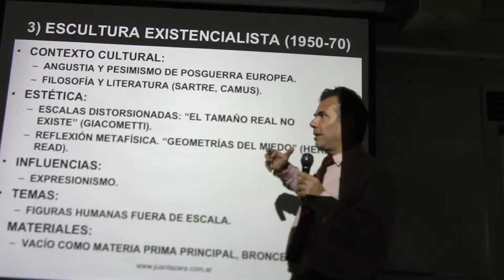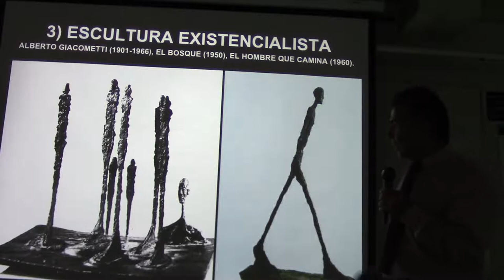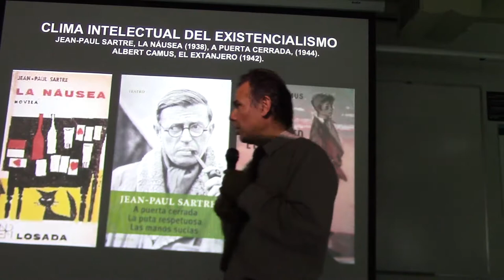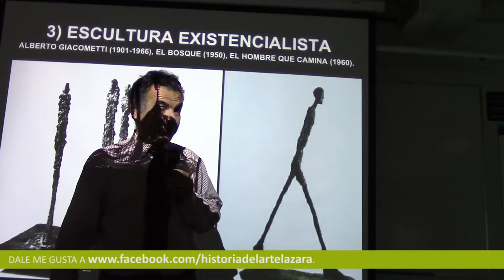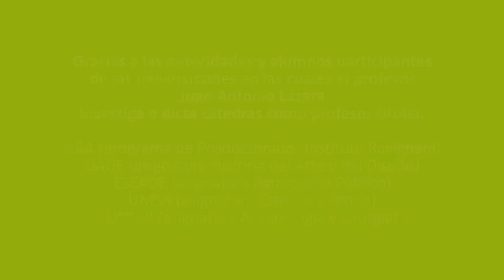291 ESCULTURA EXISTENCIALISTA POR EL PROF. JUAN LÁZARA